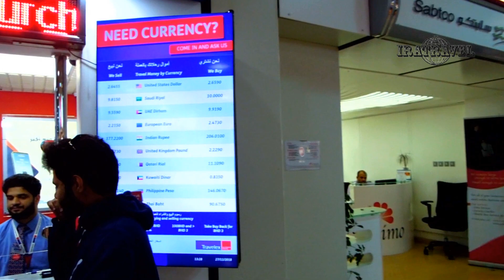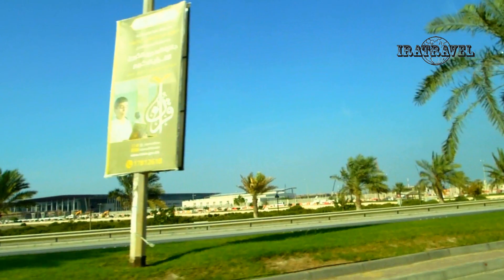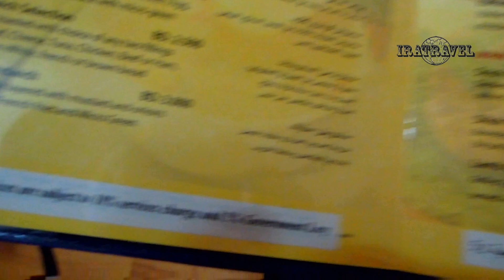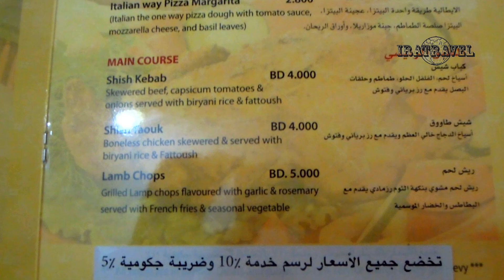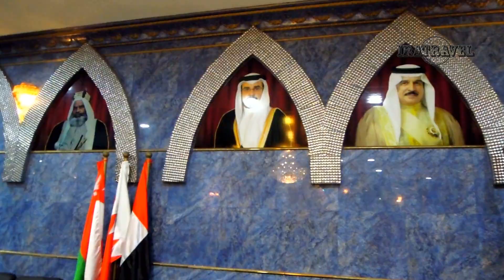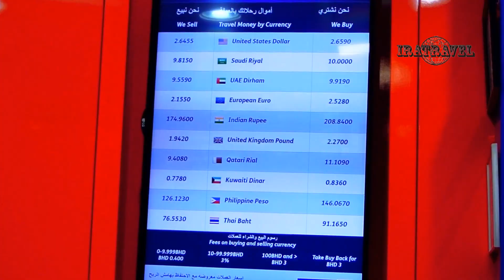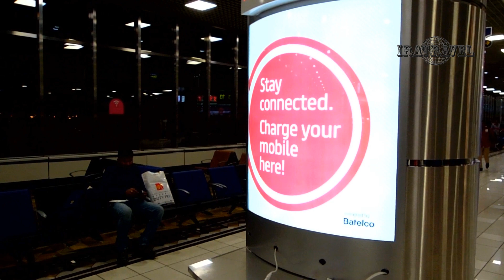🇧🇭 АЭРОПОРТ БАХРЕЙН МАНАМА (BAH) | ВИЗА ПО ПРИЛЕТУ, СТЫКОВКИ, ТРАНЗИТ, ПЕРЕСАДКИ | GULF GATE HOTEL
Международный аэропорт Бахре́йн (IATA: BAH, ICAO: OBBI) (араб. مطار البحرين الدولي‎) — крупнейший аэропорт Бахрейна, расположен на острове Мухаррак, в семи километрах от столицы страны Манамы. Основной аэропорт компаний Bahrain Air и Gulf Air. Пассажиропоток — 8,6 миллиона человек. Самые загруженные маршруты из аэропорта Бахрейна: Дубай, Кувейт, Эр-Рияд, Абу-Даби, Маскат, Джидда, Даммам, Стамбул, Шарджа и Лондон.

У нас были стыковки в аэропорту Бахрейн при перелете в Бангкок 10 часов и обратно 11 час. При бронировании сквозных тарифов авиакомпания Gulf Airlines предлагает отель в Бахрейне, если время ожидания стыковочного рейса более 8 часов. Программа остановки в Бахрейне (STPC) стоит 55 $. Программа включает: оформление транзитной визы, размещение в гостинице, трансфер аэропорт – отель – аэропорт, питание.

На перелет в Бангкок мы заранее оформили STPC (GLBL HSPSERVS). На обратный перелет STPC мы не получили, т.к. был более ранний рейс на Москву.

Когда прилетели в аэропорт Бахрейн из Бангкока, оформили визу по прилету. Мы заранее забронировали в Манама Бахрейн номер в отеле Gulf Gate Hotel (через Hotels com). В отель добирались из аэропорта на автобусе A2. Остановка находится в 5 мин пешком от отеля. На обратный путь в аэропорт, отель предоставил бесплатный трансфер.

Рядом с отелем находится центральный базар Манама. Делать там нечего. Походили, посмотрели - типа нашего бывшего черкизона. Больше ничего посмотреть не сумели, так как был вечер и все достопримечательности были закрыты

✦ Несколько слов о Bahrain International Airport

Ваучер на бесплатный обед вы можете получить на Transfer Desc Gulf Air в случае, если стыковка более 8 часов и вы не выходите из аэропорта. В аэропорту можно набрать бесплатно питьевую воду из кулера. Поэтому, возите с собой небольшую пустую пластиковую бутылку или стакан и не переплачивайте. В аэропорту есть недорогие сетевые кафе и рестораны типа McDonalds.  Удобствами зала ожидания  можно воспользоваться за 3-4 часа до вылета рейса.

Обменный курс в аэропорту был 1USD =0,376 BHD. Обменники есть и в зоне прилета, и на выходе в город. В центральную часть города направляется от аэропорта автобус маршрута A2

При перелете в Бахрейн Манама не забудьте о теплых вещах. В Бангкоке температура воздуха была 26-32 град, в Manama вечером в январе прохладно 14-16 град. Многие пассажиры прилетели в шортах и в футболках  и сильно мерзли

☎ СПРАВОЧНАЯ ИНФОРМАЦИЯ

Стоимость STPC - 55$/чел
Стоимость STPC в аэропорту - 80$/чел
Виза по прилету - 5 BНD (около 15$/чел)
Средняя стоимость отеля в Манама в центре - 60$
Стоимость проезда городским автобусом до отеля - 0,3 BHD
Трансфер UBER Taxi аэропорт - отель в центре - 3,6 BHD
Стоимость Dilmun Lounge в аэропорту - 18 BHD за 2 часа